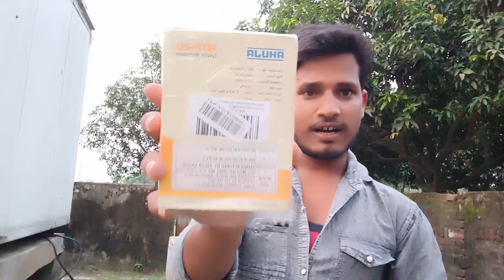Best mic for unboxing video Best microphone Unboxing audio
Best microphone For YouTube | Best Mic For YouTube videos | Best budget microphone

Best mic for unboxing video Best
microphone Unboxing audio

1976, allowance is mad for FAIRUSE for purpose such a as